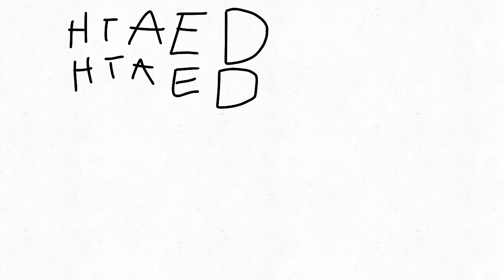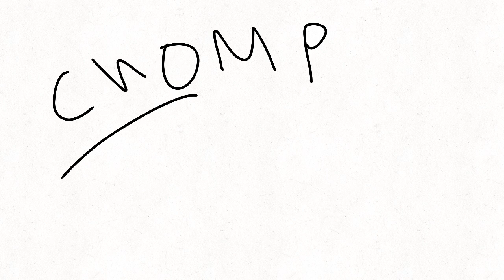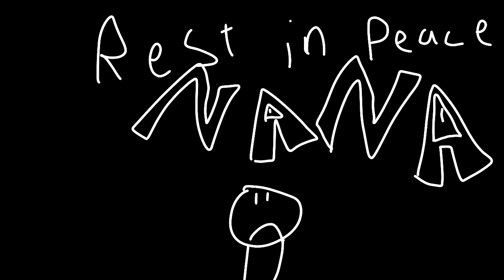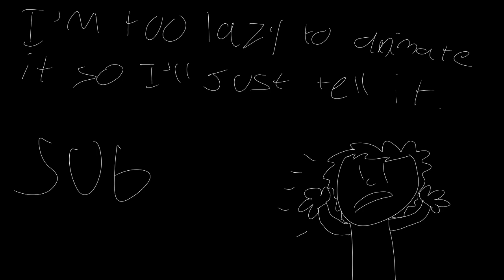Dream stories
For this video you can see that I LEVELED UP!